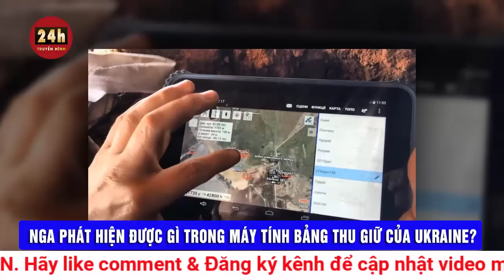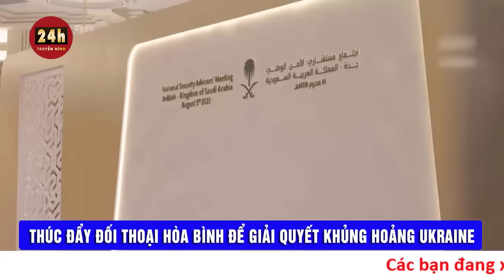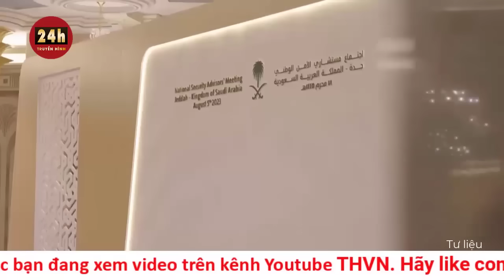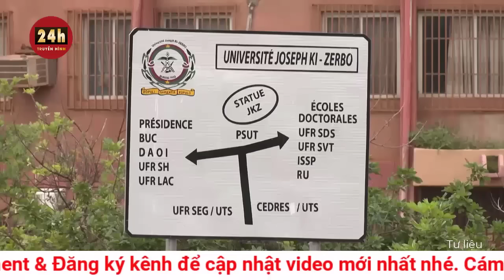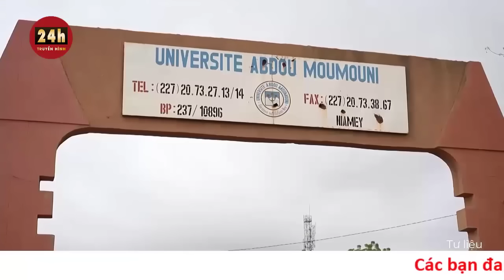Cập nhật bản tin thế giới mới nhất tối 15/8: Tỉnh miền tây Ukraine bị không kích lớn chưa từng thấy